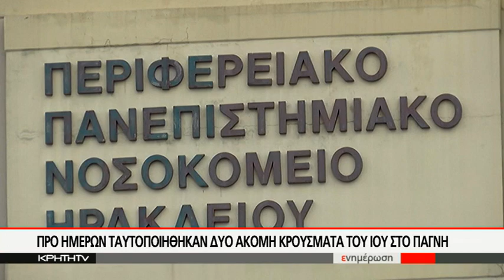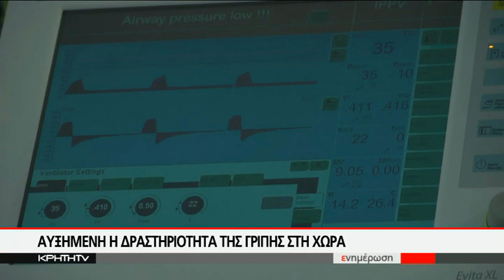Νεκρός 38χρονος από τον ιό της γρίπης H1N1